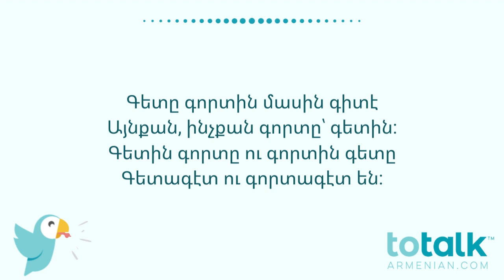Western Armenian Book 2, Lesson 13:2 – Learn Armenian with ToTalk® Armenian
Struggling to learn the Armenian language? Say no more!

With ToTalk® Armenian you will receive Armenian language instruction with a teacher living in Armenia.

Fly over to our website to register for classes, shop our language-based products, get access to resources, and more!

Give the gift that will last a lifetime, because with ToTalk® Armenian, our language won’t be forgotten!